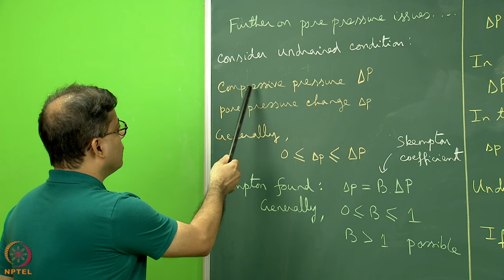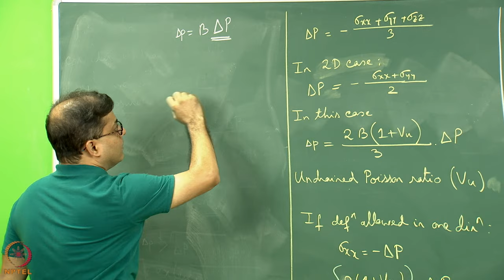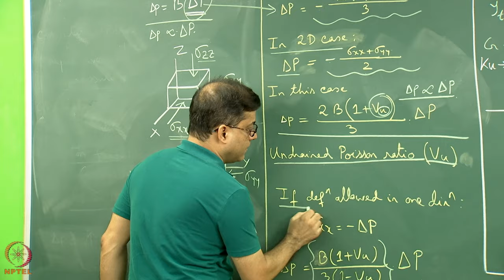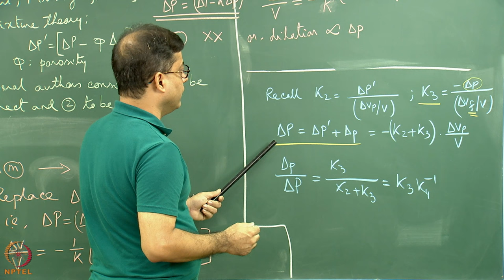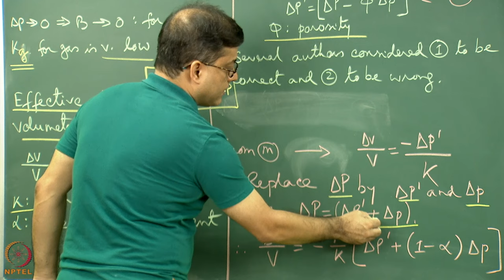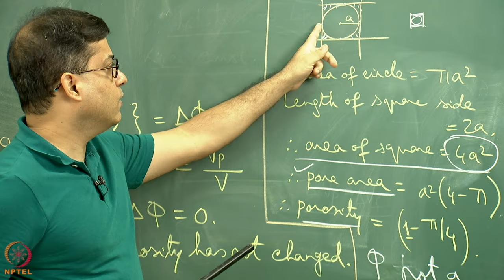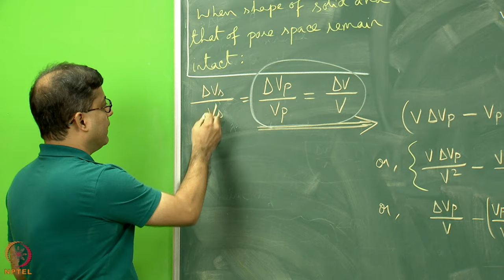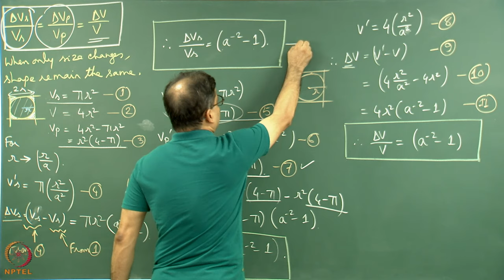Week 12: Lecture 60: Poroelasticity III